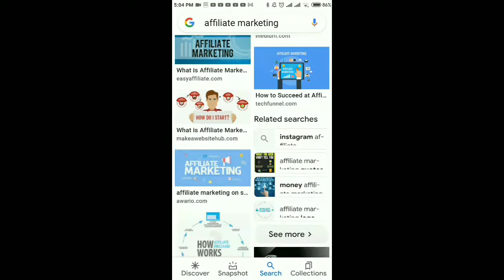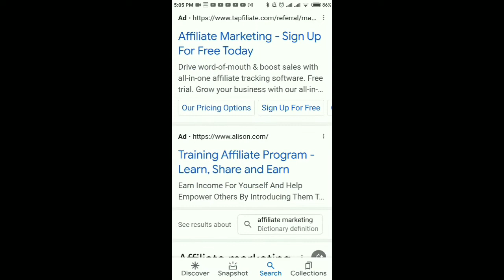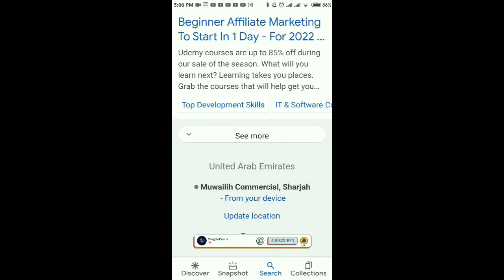What is affiliate marketing & How does it work, VlogDotSamz, affiliate marketing 2022,